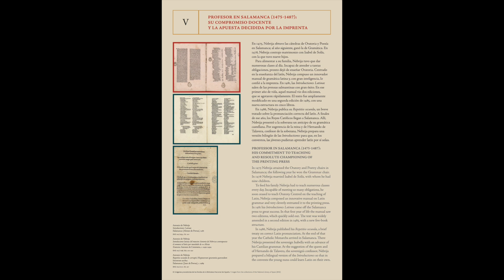Panel 5: Guía auditiva en latín de la exposición Nebrija en Filipinas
La exposición «Nebrija en Filipinas» ha sido producida en 2024 por el Instituto Cervantes de Manila, con el apoyo de la Embajada de España en Filipinas, AECID, la Fundación Antonio de Nebrija, la Biblioteca Nacional de España, la Universidad de Santo Tomás (Manila) e Intramuros Administration.
La muestra es una adaptación de la exposición inaugurada en 2022 por la Fundación Antonio de Nebrija y la Biblioteca Nacional de España «Nebrija, El orgullo de ser gramático», comisariada por Teresa Jiménez Calvente, a la que se han añadido paneles específicos sobre Filipinas redactados por Marlon James Sales.
Diseño de la cartelería y paneles: Jesús Moreno & Asociados
Montaje: Nikkorlai Tapan
Guía auditiva en latín: Jorge Blanco Mas